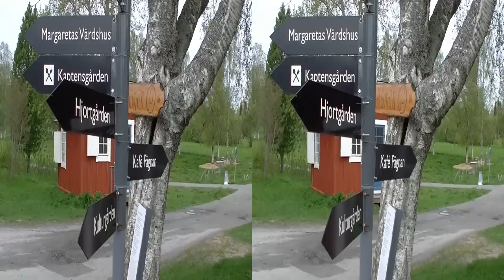Lulea i 3D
Har du 3D tv?
Har du använt den här funktionen?
3D! Norrbotten, LULEÅ

Sweden, Norrbotten, Lulea. This town in 3D.